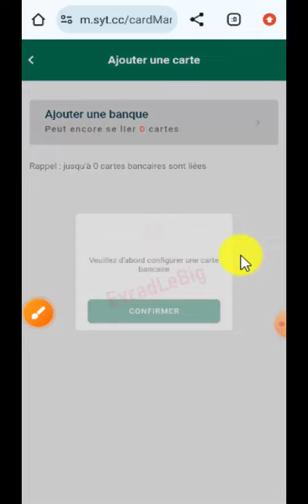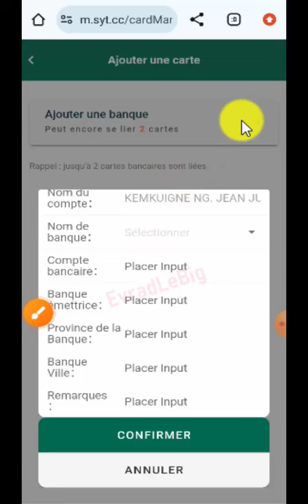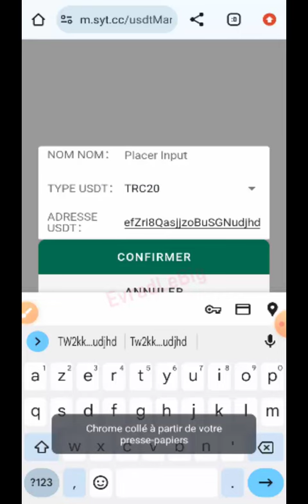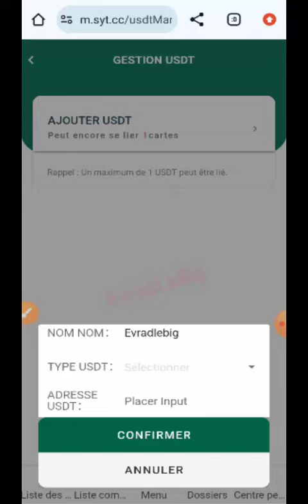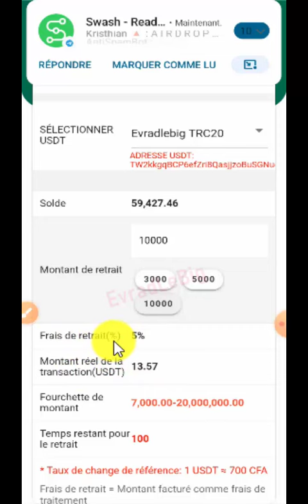SYT Football 🏈 guide complet pour le retrait en USDT TRC20.